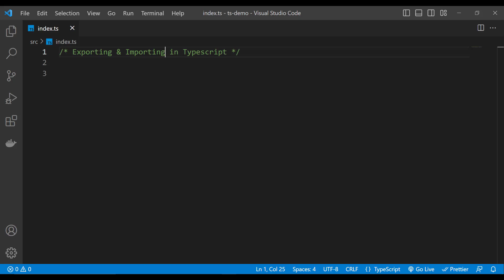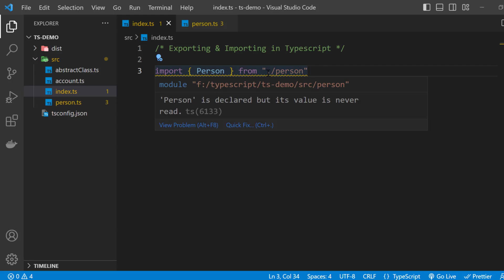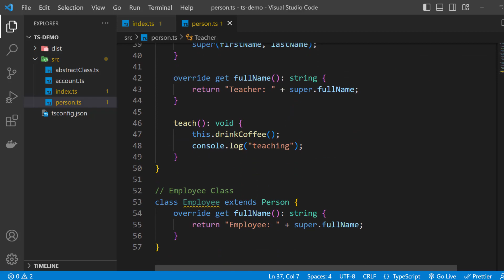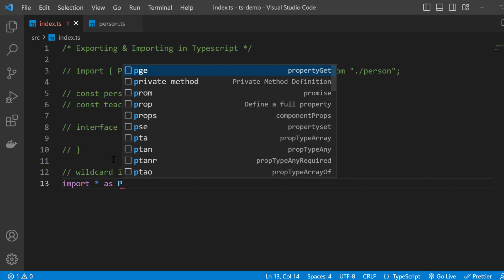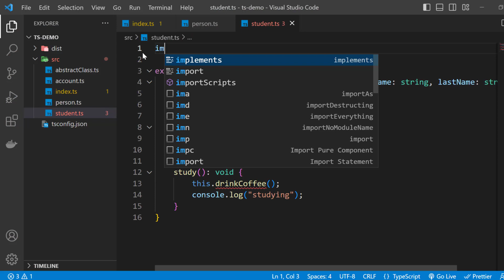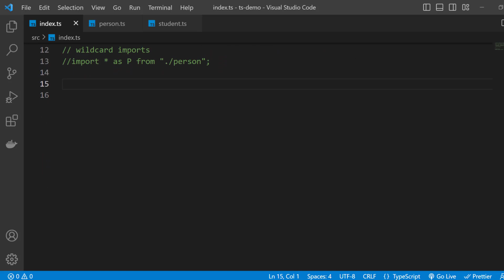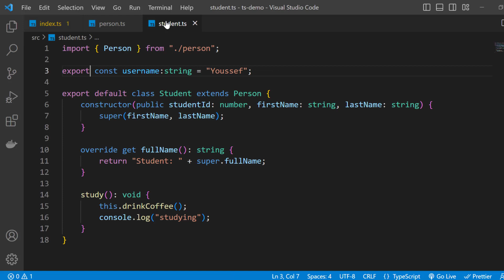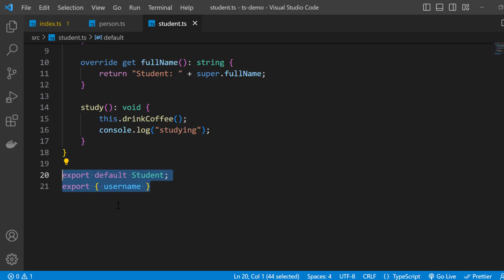[Arabic] TypeScript : #41 - export & import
export and import in TypeScript